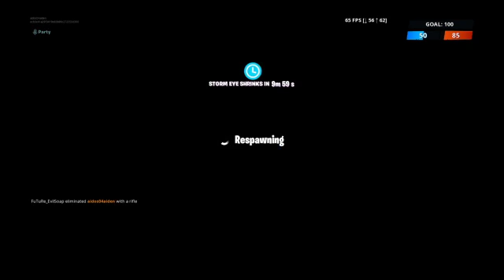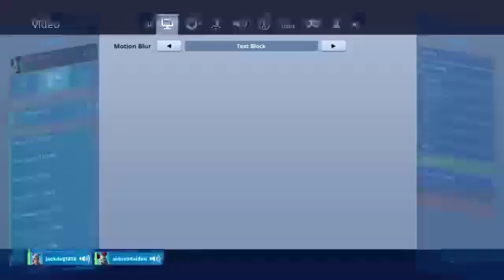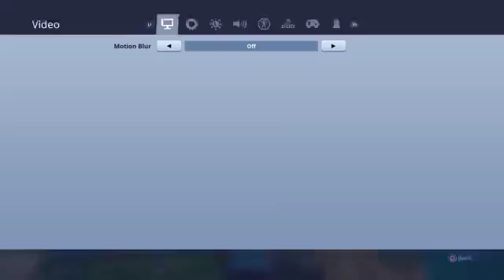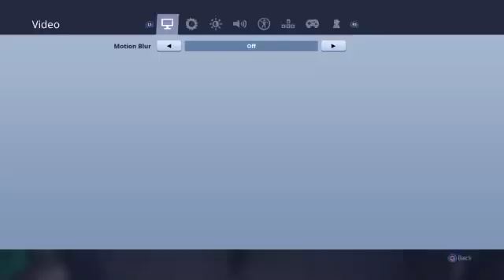playing with my cousin and friends